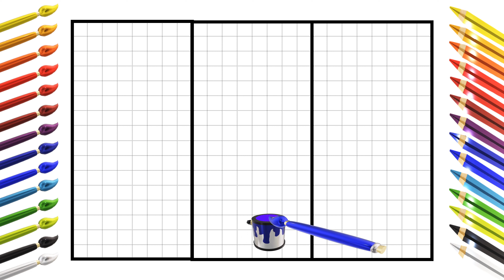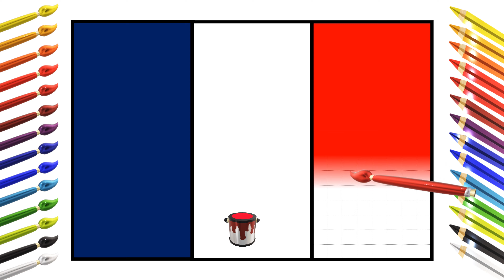🇫🇷Aprende a dibujar la bandera de Francia 🇫🇷 - Dessine le drapeau de la France🇫🇷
Aprende cómo dibujar y Colorear LA BANDERA DE FRANCIA🇫🇷  paso a paso y de la forma más fácil. Tutoriales de dibujo fáciles para que aprendas a dibujar dibujos fáciles.

PALETA DE COLORES CON AXEL Како цртати ho hohela joang ڪئين ٺاهيو sida loo sawiro jinsi ya kuteka hur man ritar kumaha carana menggambar чӣ тавр ба кашидани วาดอย่างไร வரைவது எப்படி jak kreslit ఎలా గీయాలి nasıl çizilir як намалювати کہ کس طرح اپنی طرف متوجہ کرنے کے لئے qanday chizish kerak làm thế nào để vẽ indlela yokudweba indlela ukudweba como dibujar paso a paso tutorial dibujo simple y fácil como desenhar passo a passo tutorial desenho simples fácil hoe om te teken si te vizatosh wie zeichnet man zeichen tutorial leicht እንዴት እንደሚሳል كيف ترسم Ինչպես նկարել necə çəkmək nola marraztu কিভাবে আকে як маляваць kako crtati как да рисувам ಹೇಗೆ ಸೆಳೆಯುವುದು com dibuixar сурет салу sa unsa nga paagi aron sa pagkalos mmene kudzatunga 如何画 如何畫 nzira yekukwevera කොහොමද අඳින්නේ 그리는 방법 cumu a girari ki jan yo desine kako nacrtati çawa bikujin hvordan man tegner ako kresliť kako narisati Kiel desegni kuidas joonistada Paano Gumuhit kuinka piirtää comment dessiner pas à pas tutoriel dessin facile Hoe te tekenjen mar a tharraing thu como deseñar sut i dynnu როგორ დავხატოთ πως να ζωγραφίσω કઇ રીતે દોરવુ yadda za a zana pehea e huki ai איך לצייר कैसे आकर्षित करने के लिए kos duab li cas hoe te tekenen hogyan rajzolj esi ise ווי צו ציען cara menggambar how to draw step by step easy drawing tutorial bi o ṣe fa conas a tharraingt hvernig á að teikna come disegnare passo dopo passo tutorial disegno facile 描く方法 cara nggambar របៀបគូរ ວິທີການແຕ້ມ duci kā zīmēt kaip piešti wéi zeechnen како да црташ എങ്ങനെ വരയ്ക്കണം bagaimana untuk menarik ahoana no hisintonana kif tfassal me pehea ki te utu कसे काढावे хэрхэн зурах कसरी आकर्षित गर्ने hvordan å tegne څنګه رسم چطوری طراحی کنیم jak narysować ਕਿਵੇਂ ਖਿੱਚਣਾ ਹੈ кантип тартат cum să atragă как нарисовать le auala e faalatalata COMO DIBUJAR